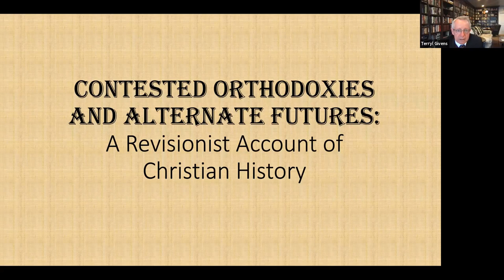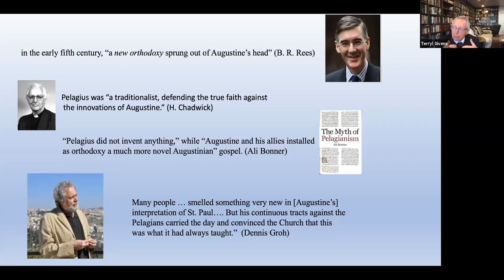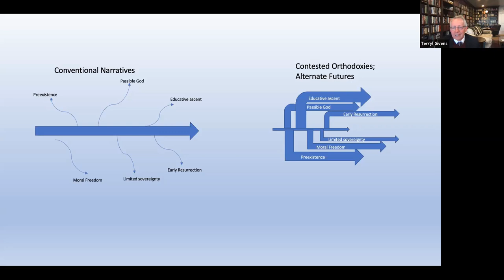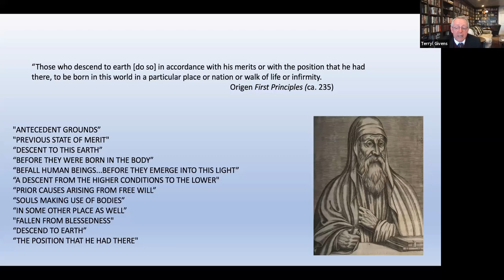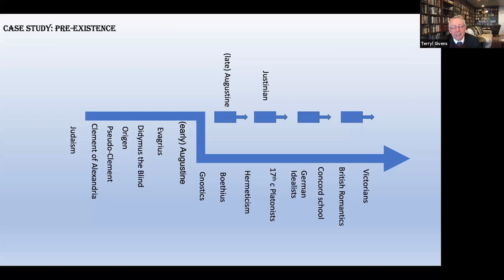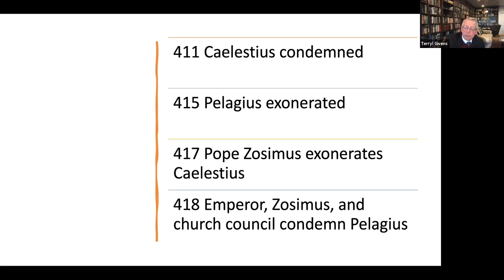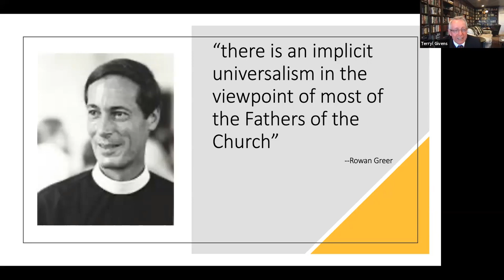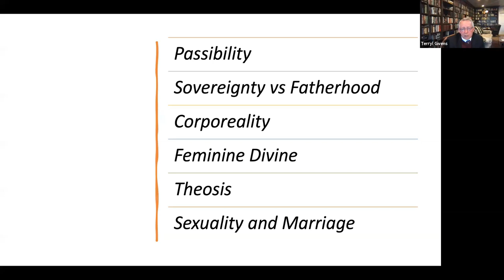Dialogue Fireside with Terryl Givens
A New York native, Terryl Givens did his graduate work in intellectual history (Cornell) and comparative literature (UNC Chapel Hill). In 2019 he retired from the Jabez A. Bostwick Chair at the University of Richmond to be Neal A. Maxwell Senior Research Fellow in Provo. He has been a commentator on CNN, NPR, and in the PBS/Frontline documentary, The Mormons. Givens’s work has been called “provocative reading” by The New York Times and includes a two-volume history of Mormon thought: Wrestling the Angel, and Feeding the Flock, studies of the Book of Mormon and Pearl of Great Price, and several books with his wife Fiona (most recently All Things New: Rethinking Sin, Salvation, and Everything in Between). UNC will release his new biography, Stretching the Heavens: Eugene England and the Crisis of Modern Mormonism, in July.